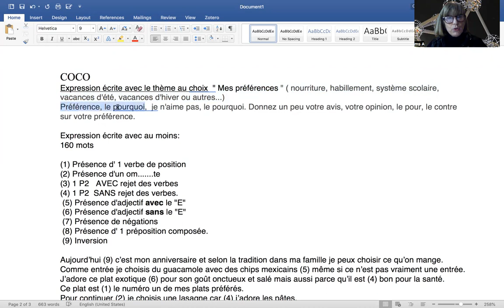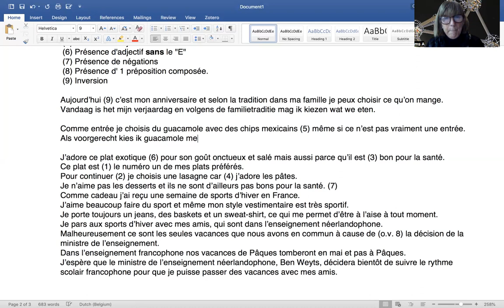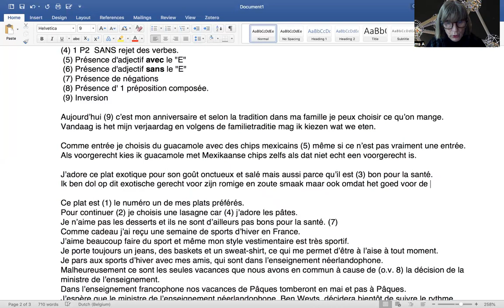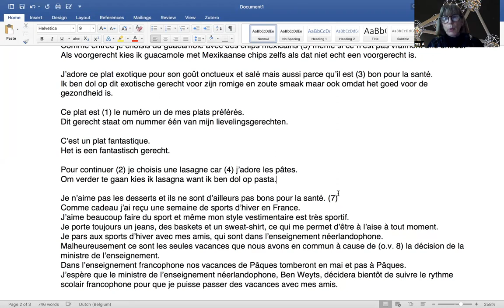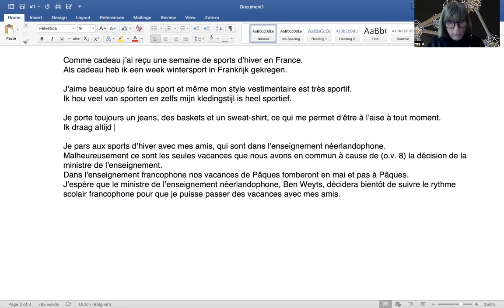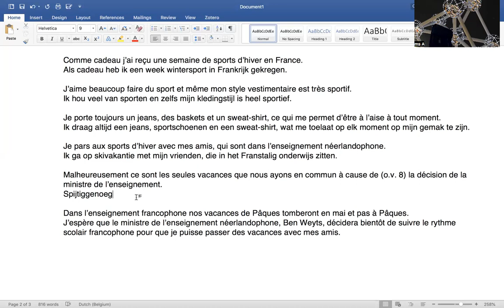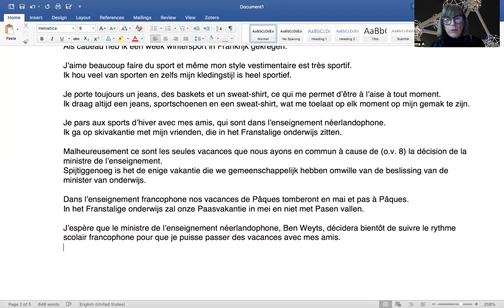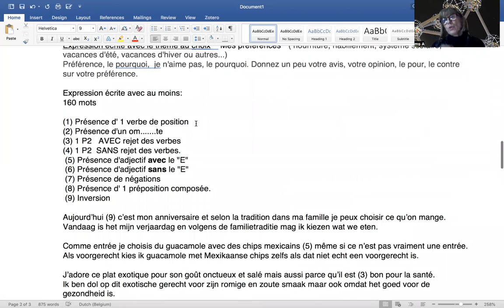546 Expression écrite 📑 MES PREFERENCES 😋😋😋 pour COCO 😇